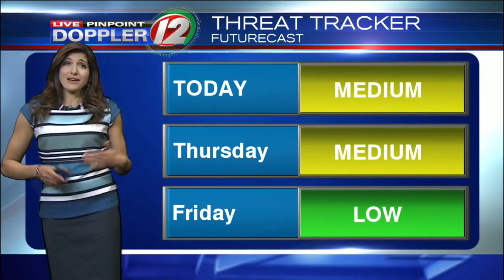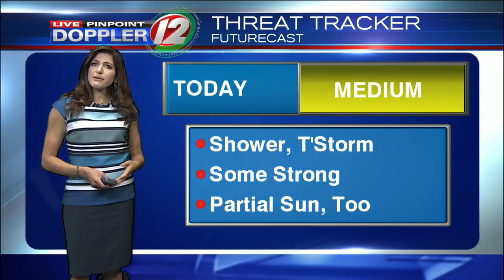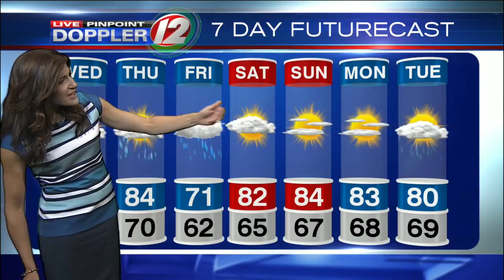Live Pinpoint Doppler 12 Futurecast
Eyewitness News Meteorologist Michelle Muscatello has the morning weather for Wednesday, July 12, 2017